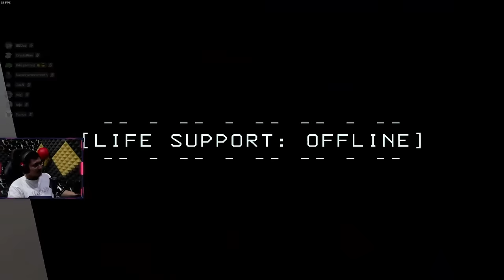EMANG ANJIN6 INI ANJ1NG - Lethal Company #8